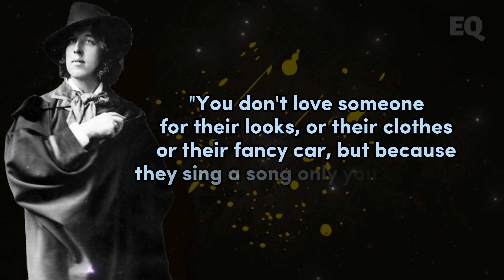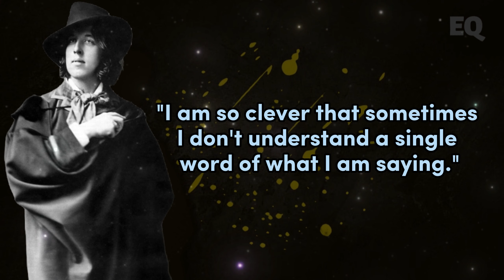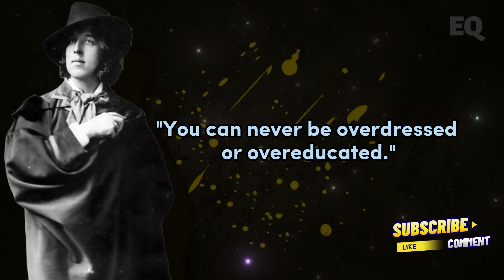Oscar Wilde Quotes / Oscar Wilde best Quotes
Description: Immerse yourself in the wit and wisdom of one of the most iconic literary figures, Oscar Wilde. In this captivating video, we bring you a curated collection of quotes that showcase Wilde's unparalleled flair for language and his unique perspective on life, love, society, and art. From his famous witticisms to his profound insights, each quote reveals Wilde's sharp intellect and his ability to challenge conventional thinking. Join us on this journey as we explore the timeless brilliance of Oscar Wilde's words and gain a deeper appreciation for his enduring legacy. Get ready to be inspired, entertained, and enlightened by the profound wisdom encapsulated in Oscar Wilde's quotes.

wisdom speeches poetry poems stoicism motivationalspeeches quotes ancientphilosophers motivation inspirationalstory self-help